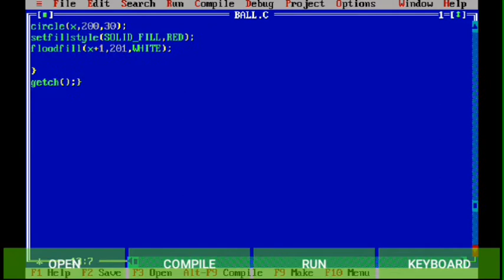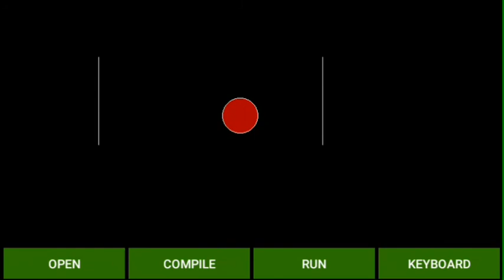Bouncing Ball Animation in C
This video demonstrates how to animate a bouncing ball when hits the edge of the window in c using conditions.

the circle maybe glitchy but the condition clearly right.